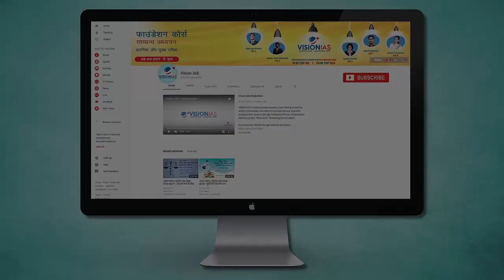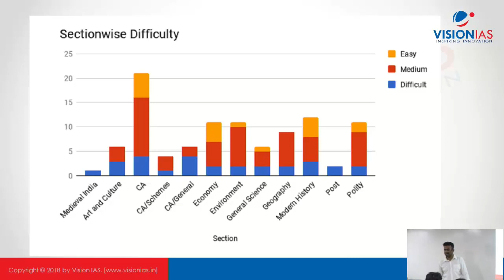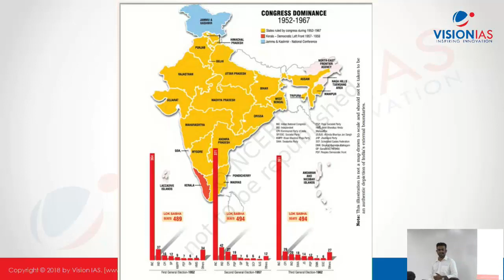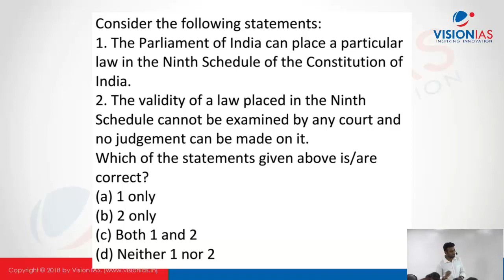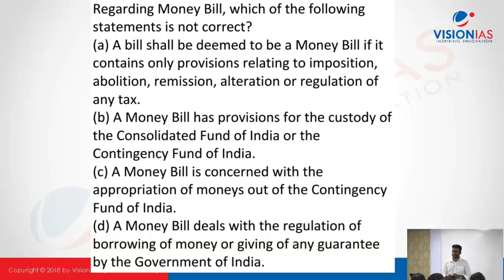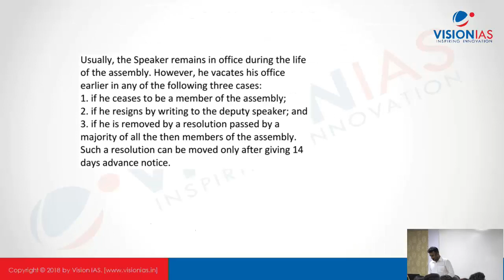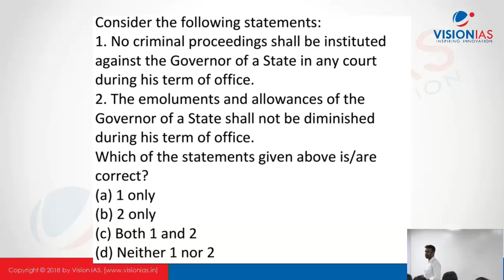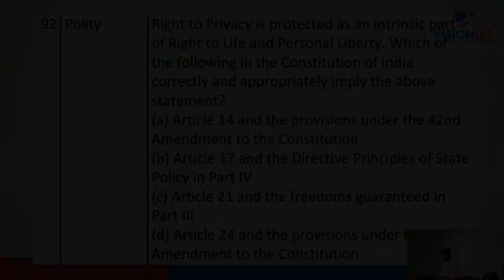Analysis of UPSC Prelims 2018 | Indian Polity